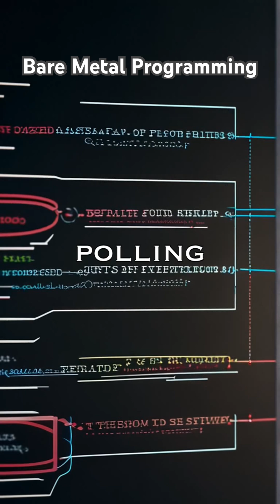Bare Metal Programming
Bare metal programming refers to writing software that runs directly on the hardware without an operating system (OS) or RTOS. The code interacts directly with the processor, memory, and peripherals, typically using low-level programming languages like C or Assembly.

Key Characteristics:
 • No OS overhead → Faster execution and low latency
 • Direct hardware access → Requires deep knowledge of microcontroller registers
 • Lightweight → Uses minimal memory and resources
 • Deterministic behavior → Suitable for real-time applications
 • Used in embedded systems, IoT devices, automotive ECUs, and industrial automation

Typical Bare Metal Workflow:
 1. Initialize hardware (configure clocks, memory, and peripherals)
 2. Write low-level drivers (for GPIO, UART, SPI, I2C, etc.)
 3. Implement the main loop (polling or interrupt-driven execution)
 4. Optimize for performance and power efficiency